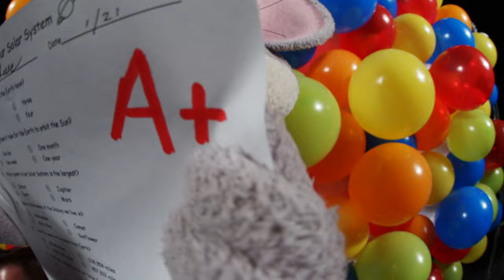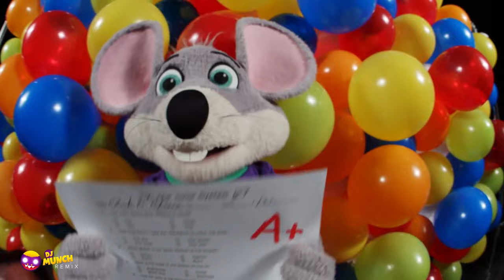Get Groovin’ with DJ Munch | DJ Munch Remixes Compilation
Get your dancing shoes ready! It’s time for a compilation of endless remixes from our favorite DJ! 😎

In this compilation, DJ Munch has a twist to all your favorite Chuck E. Cheese hits!  It’s the ultimate dance party!

0:00 - "DJ Munch Chuck E. Songs Mashup"
5:21 - DJ Munch Remix - "Chuck E.’s Happy Dance”
8:04 - DJ Munch Remix - "Dancin’ Kitten"
11:08 - DJ Munch Remix - "Out of This World”
14:11 - DJ Munch Remix - "Witches Crew”
18:15 - DJ Munch Remix - "Pumpkins in My Pockets”
21:33 - DJ Munch Remix - "Let’s Have a Party”
24:36 - DJ Munch Remix – "Song of Summer”